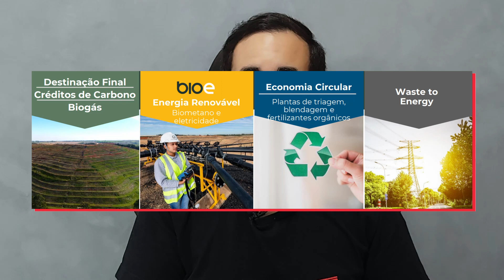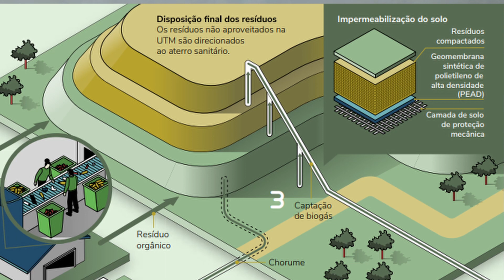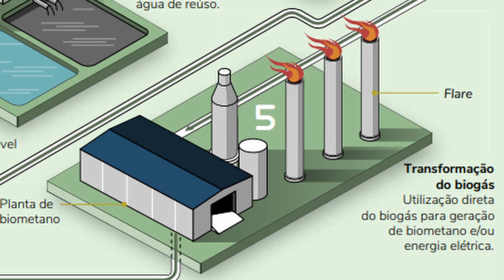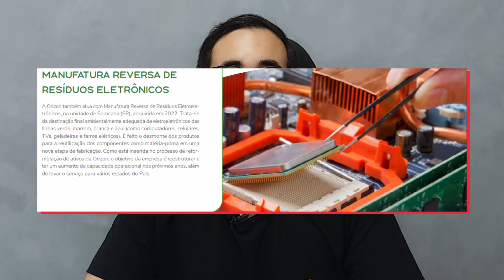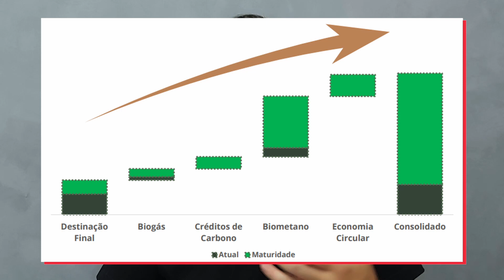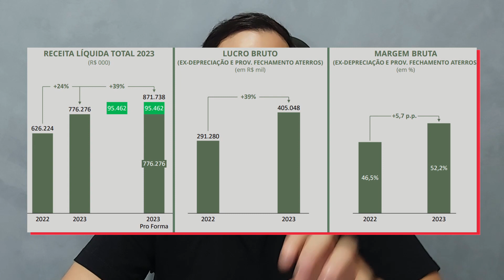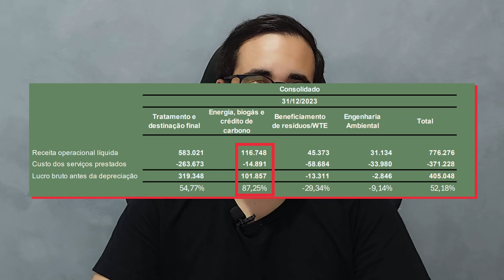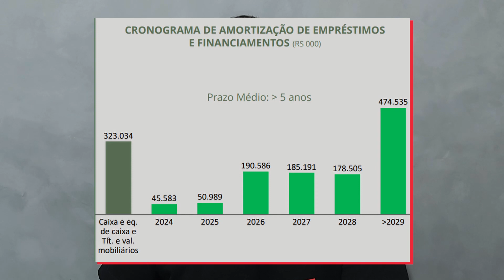A empresa além do código - Orizon (ORVR3)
No mercado desde 1999, a companhia é referência pelo pioneirismo e por oferecer uma linha completa de soluções integradas de gestão e beneficiamento de resíduos, que vão desde a reciclagem até a geração de biogás e energia elétrica renovável. Seus eco parques atuam como a última barreira protetora do meio ambiente, reduzindo a emissão de gás carbônico, tratando resíduos com potencial de reaproveitamento pela indústria, e garantindo que o lixo – material que não pode ser reutilizado – seja destinado de forma ambientalmente adequada, evitando a contaminação de solos, rios, mares e ar.

Este vídeo não contém indicação de compra ou venda de ativos.

Quer ser lembrado quando nossos vídeos vão ao ar e receber notícias relevantes para você investidor? Entre no nosso grupo exclusivo!

Capítulos:
00:00 Introdução
00:25 Abertura
00:35 Sobre a empresa
01:32 Quem é o CEO
02:19 História da empresa
03:18 Visão geral
07:54 Lucro anual
10:19 Análise subjetiva
12:05 Resumo da análise
12:28 Encerramento